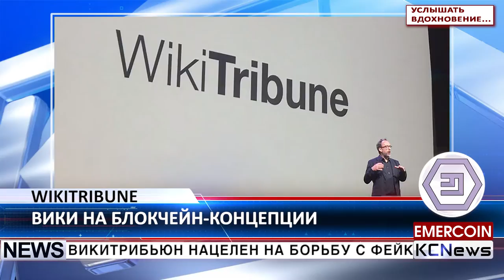KCN Создатель Википедии создает онлайн издание по принципу блокчейн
Со-основатель Википедии Джимми Уэйлс запускает новое онлайн-издание. Его новый проект под названием ВикитрибьЮн нацелен на борьбу с фейковыми новостями путем привлечения профессиональных журналистов к работе волонтерского сообщества онлайн-издания. Для того, чтобы обеспечить должное финансирование первоначальной команды журналистов, двадцать пятого апреля Викитрибьюн запустили краудфандинговую кампанию.  Объясняя главную идею проекта, Джимми Уэйлс отметил: “В этой индустрии работает множество новостных порталов, и я думаю им хотелось бы заработать денег и нанять журналистов, которые работали бы по принципам крипто-сообщества”.